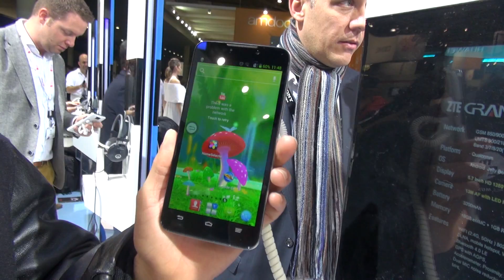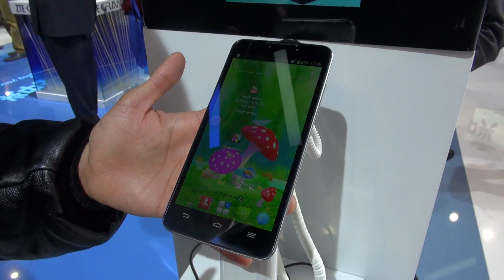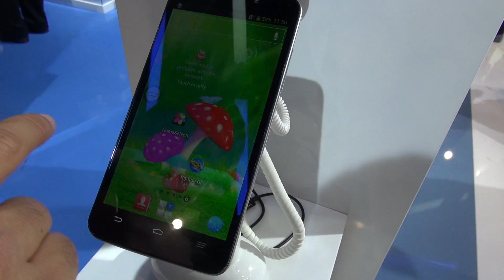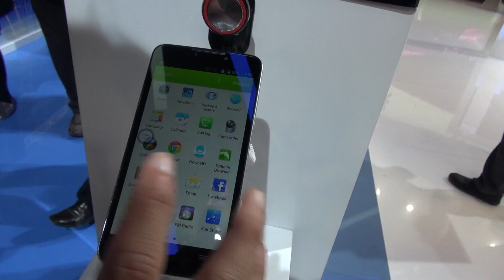Probando²: celular Grand Memo de ZTE en Mobile World Congress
¿Son 5.3" de pantalla en un móvil suficientes para ti? ¿No?

¿Que tal 5.5"? ¿Tampoco? Ok. A ver, ¿8" resulta demasiado? Bueno, pues tal vez esto te pueda interesar.

La empresa de origen chino ZTE presentó en Mobile World Congress en Barcelona un móvil con 5.7" de pantalla llamado el Grand Memo, el cual integra prácticamente todo lo que se busca en un móvil Android moderno. La única excepción es que NO integra conectividad LTE.

Conoce sus detalles en este probando grabado en Barcelona, España.